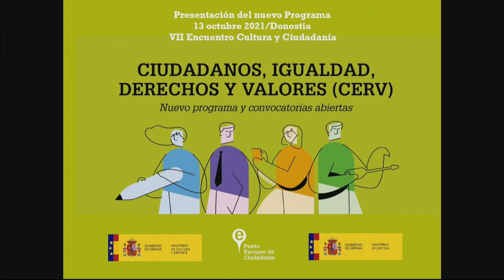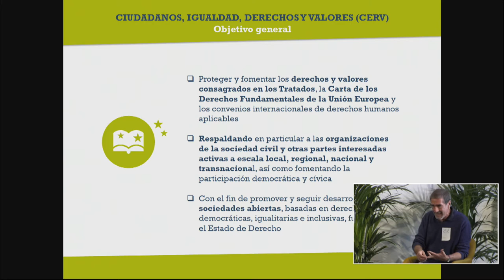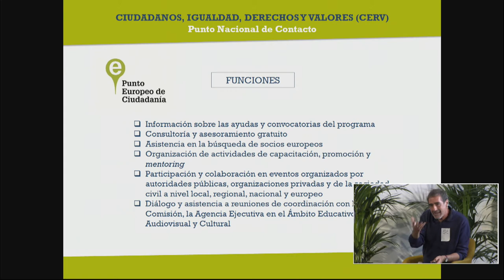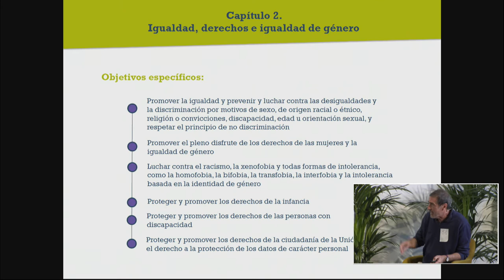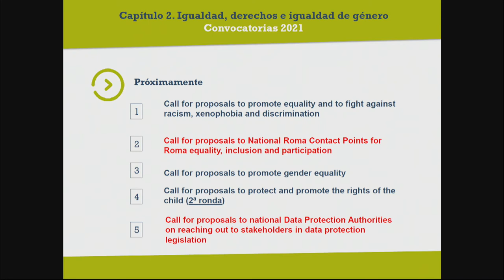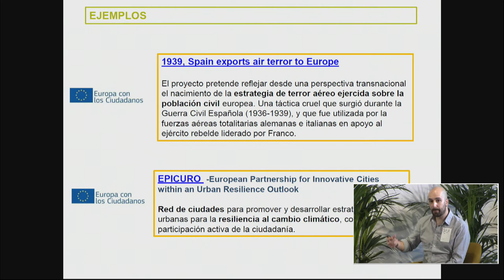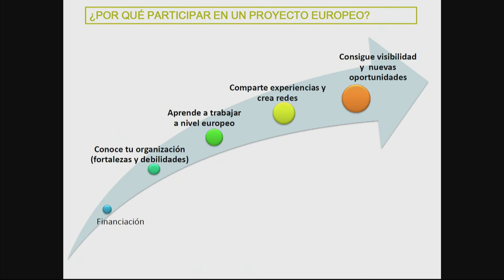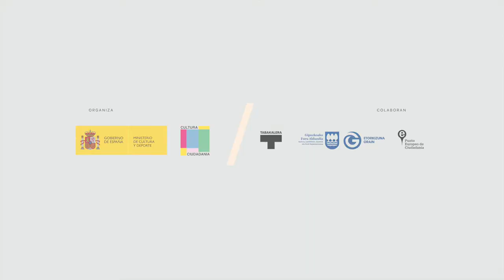Presentación del Programa Ciudadanos, Igualdad, Derechos y Valores (CERV) de la UE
• Augusto Paramio y Manuel García. Punto Europeo de Ciudadanía, Ministerio de Cultura y Deporte.